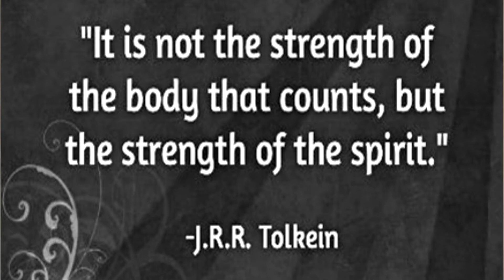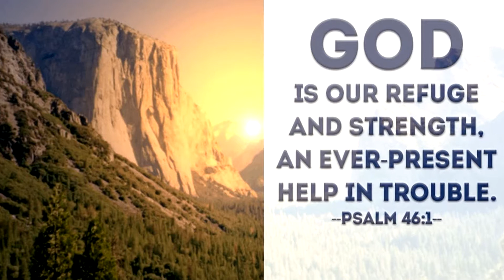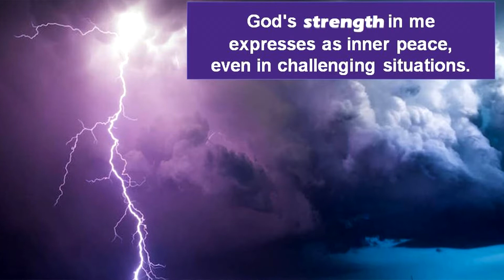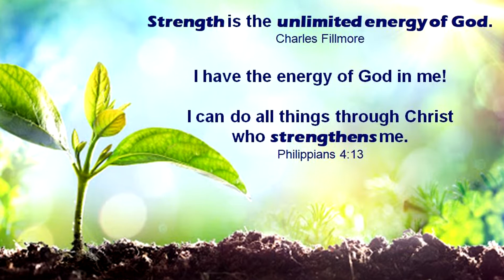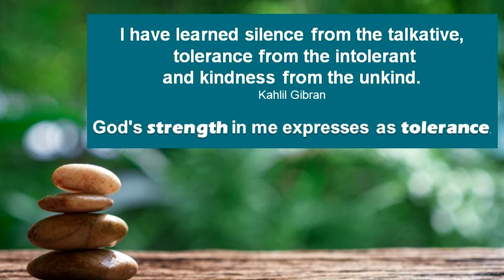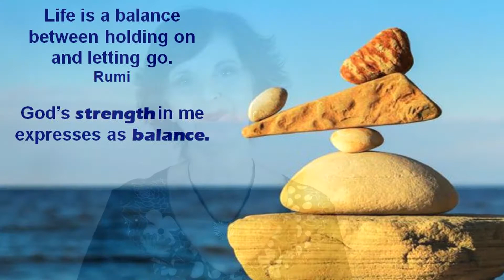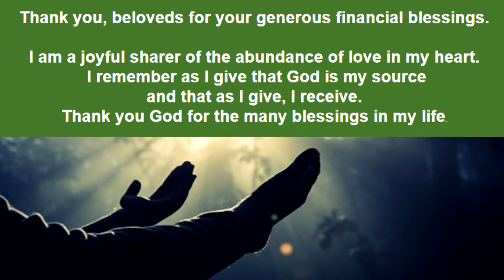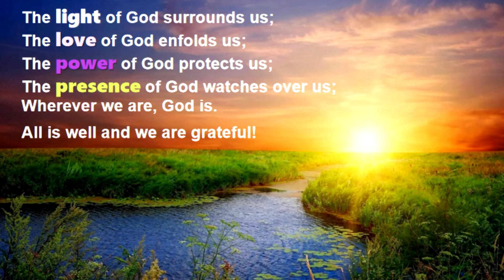Rev. Mitzi Lynton - Unity of Tempe - Feb. 7, 2021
GOD GIVE ME STRENGTH